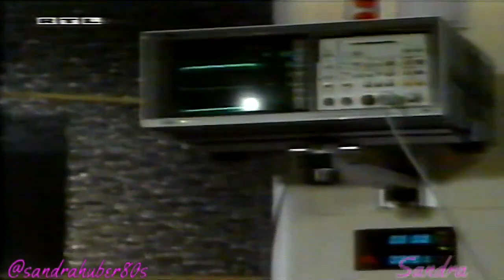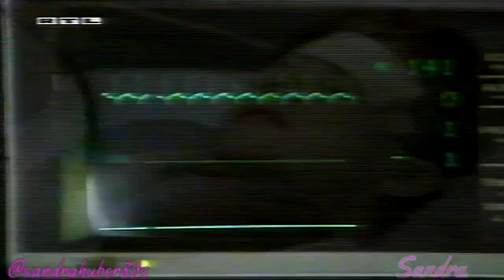Santa Barbara Ep.1613 Deutsch